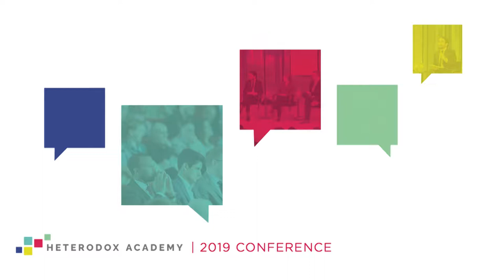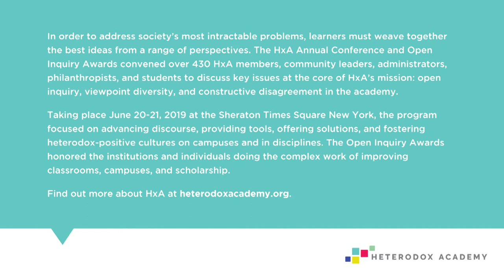Keynote Speech: Steven Pinker | HxA Shorts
This HxA Short provides a sneak-peak into Steven Pinker's keynote speech at the 2019 Heterodox Academy conference.

Best-selling author Steven Pinker considers why open inquiry, viewpoint diversity, and constructive disagreement matter beyond the academy. He makes the case that healthy colleges and universities equip citizens, scientists, policymakers, parents, and others with the habits of heart and mind necessary to advance the human condition.